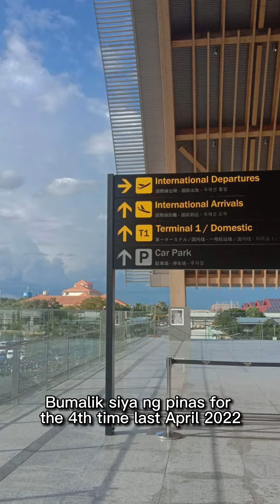British-filipina love story🇬🇧🇵🇭